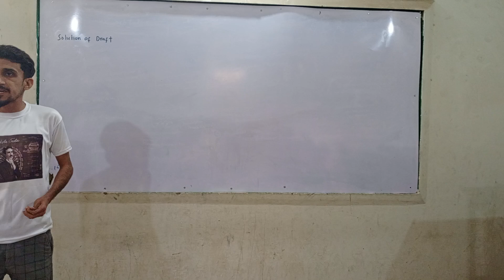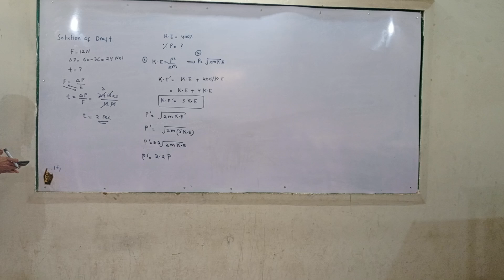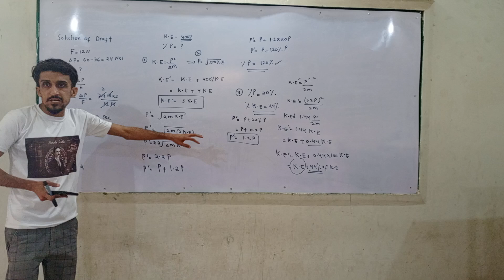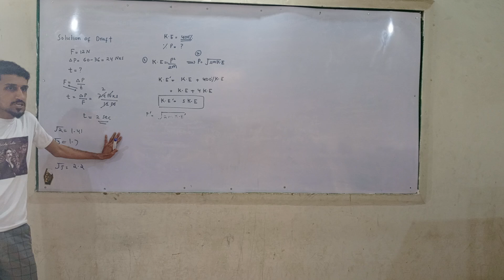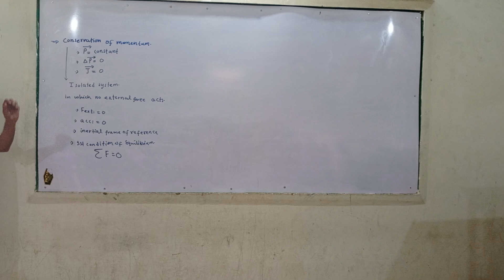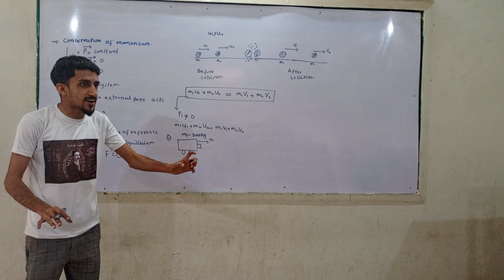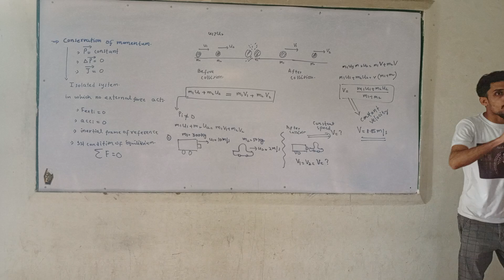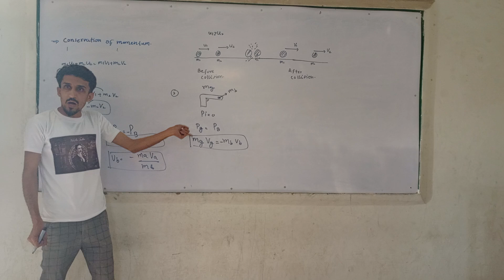Force and Motion (Conservation of Momentum) Live entry classes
Live entry classes in Sindhi language
Lecture - 12
Force and Motion
Topic: Conservation of momentum
Complete Description with Mcqs